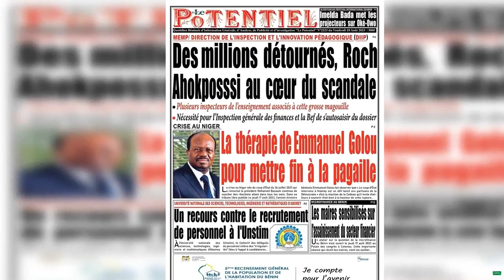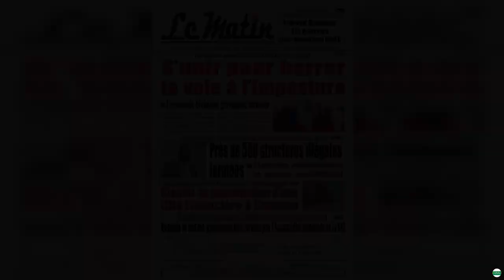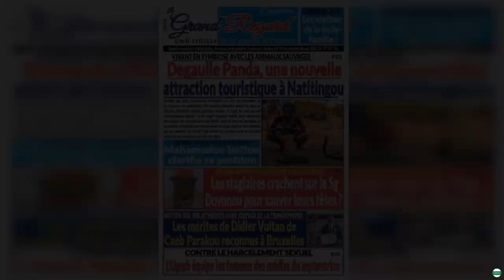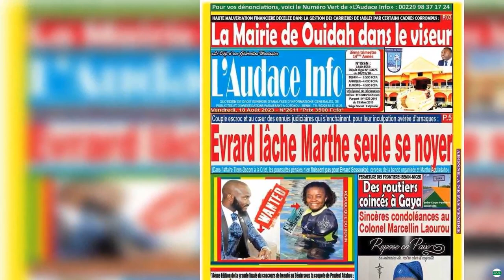La revue de presse béninoise du vendredi 18 août 2023